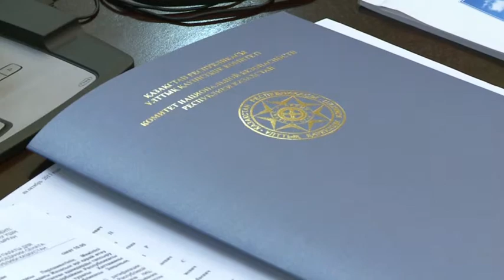Парламент. Проект закона о социальном обеспечении